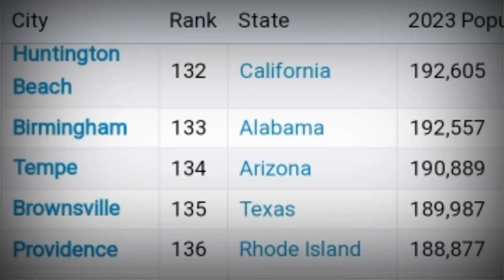10 Most CHEAP & SMALL TOWNS to Live in America 2023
Hello Guys So In Today Video We Will Be Talk About the, 10 most best cities in america in 2023. so if you like the video so please click on the like button and also subscribe to my channel for important information and also share my channel with your relatives and friends.

Chapters ✓
0:00 Introduction
0:55 Number 10
1:50 Number 9
2:52 Number 8
3:35 Number 7
4:28 Number 6
5:19 Number 5
6:10 Number 4
7:05 Number 3
7:52 Number 2
8:48 Number 1

IMPORTANT INFORMATION

If you have any issue with the photos used in my channel DELETE it immediately. Thanks for understanding.